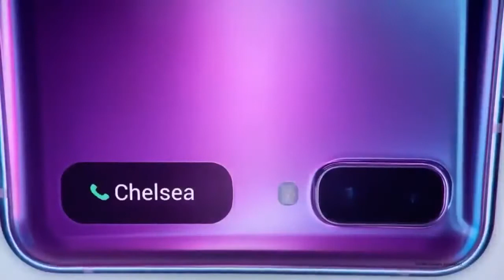Samsung Galaxy Z Flip Specs + Official Trailer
Samsung Galaxy Z Flip Specs plus the Official Trailer of the Galaxy Z Flip. Launch date is February 11, 2020